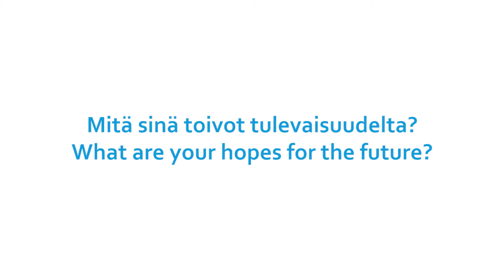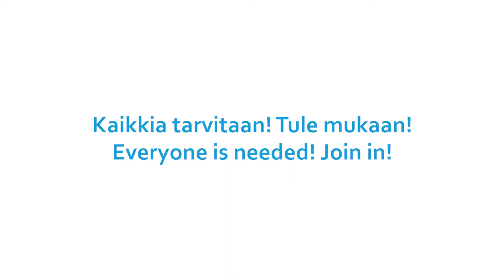One UN Finland: Shaping our future together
What do we hope for future and how will those wishes be fulfilled? One UN in Finland answers.